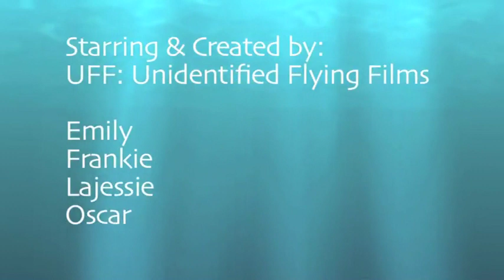Fun with Paleoclimatology ~ Earth Explorers 2010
UFF: Unidentified Flying Films
Emily, Lajessie, Oscar, Frankie andBruce Bauer, NOAA researcher.

The Earth Explorers Program matched 52 Trail Ridge Middle School students with earth and atmospheric scientists from NCAR and NOAA. Their videos tell stories about the scientists as people and as professional researchers. Empowered with life skills, experiences and science, technology and the arts knowledge, these students are more likely to pursue and appreciate science as a career goal and a integral part of their community!